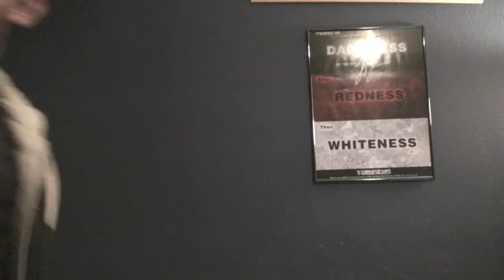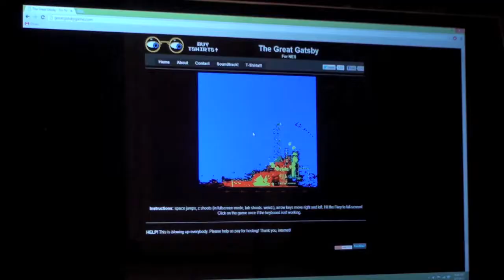The Great Gatsby - Tom Buchanan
A short little video introducing the character Tom Buchanan.

Check out the link below for all the quotes and analysis!